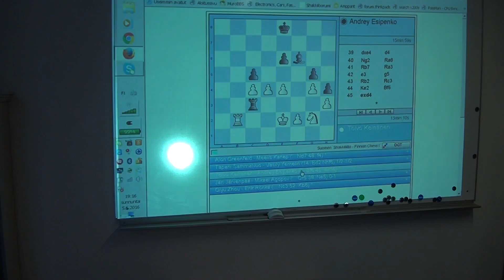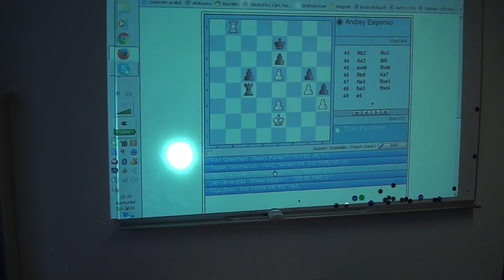ShakkiNet International 2016 7 1932 Analyysiä Agopov Järvenpää